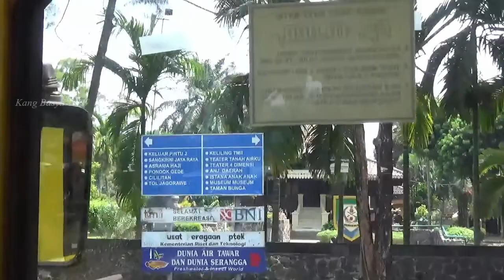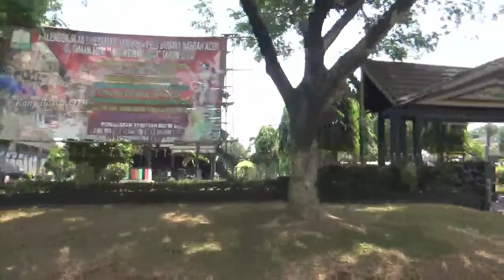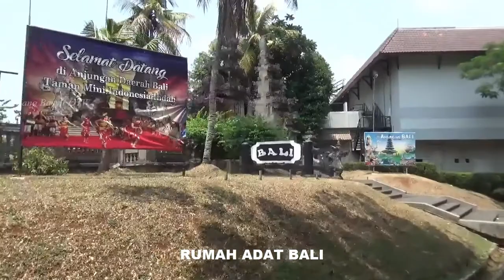JALAN JALAN DI TMII // TAMAN MINI INDONESIA INDAH